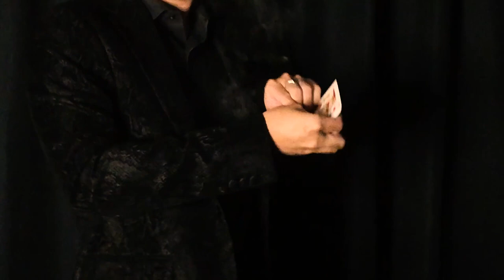Flamano by Cigmamagic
Fire is no doubt a true attention getter in magic. The mysterious and romantic touch that comes with it makes fire a go-to effect for indoors and outdoors magic practitioners. But an inherent problem with fire has always been its unstable and dangerous nature, and this has troubled many magicians, seasoned or amateur.

Now, we are bringing to you a brand new, efficient solution to get way with the inconvenience of fire. Flamano, a delicately designed device making a wise use of light and smoke, enables you to achieve the same, seemingly fiery effect without taking the risk of using real fire. Your act will be made a lot safer, and at the same time, more adaptable to different performing conditions.

Each packet includes a Flamano set. Please note that some effects shown in the demo video are achieved with two sets.